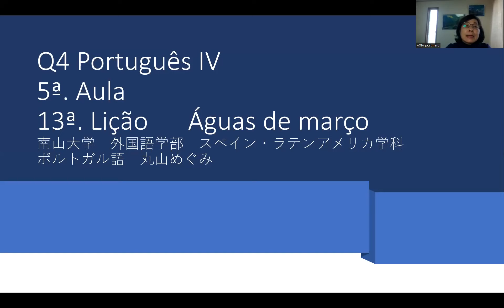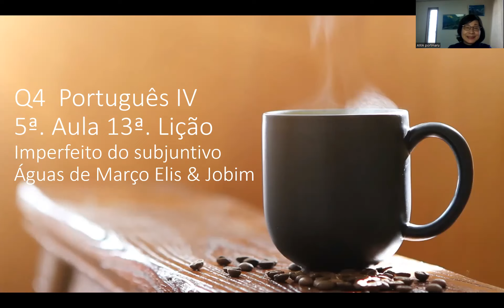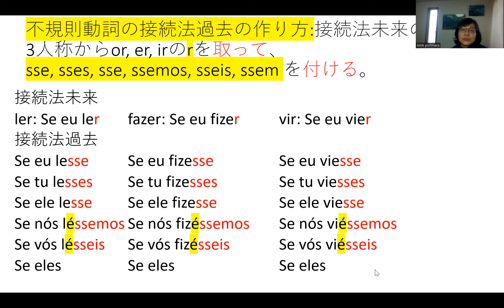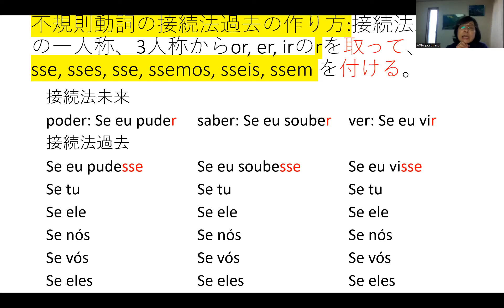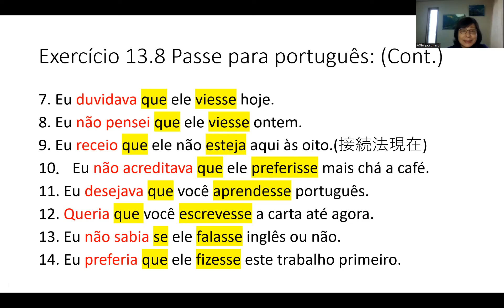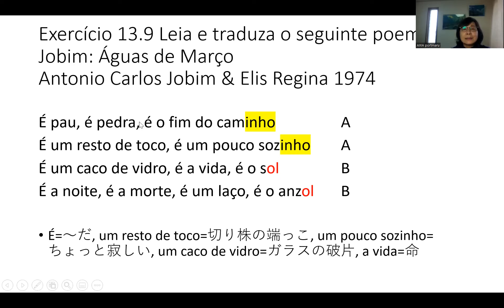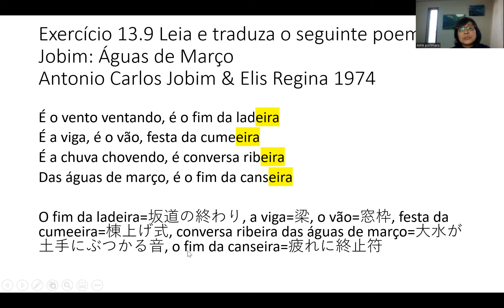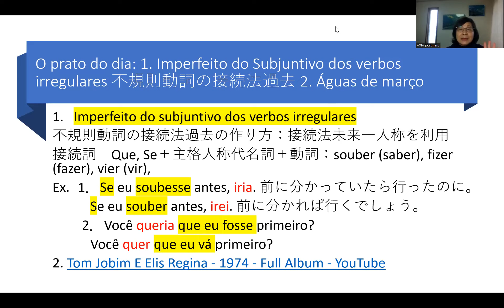大学で学ぶポルトガル語会話IV⑤ Águas de março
2022/8/11皆さまこんばんは！今年最後の授業になります！前回は規則動詞でしたが、今回は不規則動詞の接続法過去になります。後半は Tom Jobim & Elis Regina の "Águas de março" を訳していきましょう。